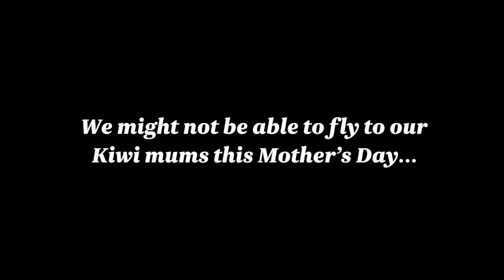A Mother's Day message from our friend Ronan Keating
This Mother's Day, things are a little different. Luckily, our friend Ronan Keating lent a hand to still make Mother's Day special this year.